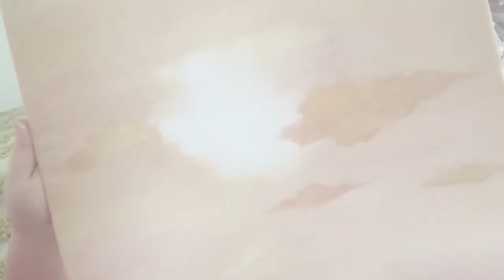simple present for a special person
فكرة لصنع هدية بسيطة في المنزل

الادوات :
فريم رسم قياس 40*50
الوان اكريليك
شريط ذهبي
قطعة كارتون
صمغ
ورد فليني حجم صغير
خرز ليلو